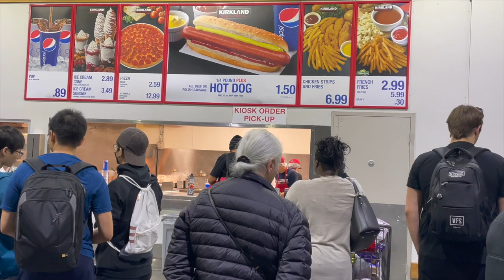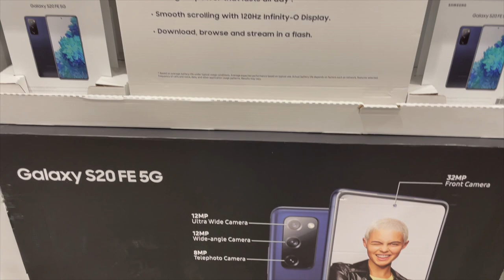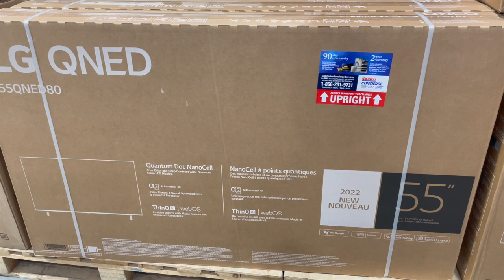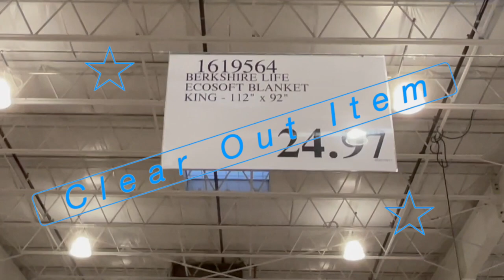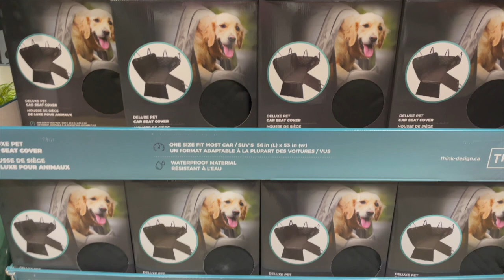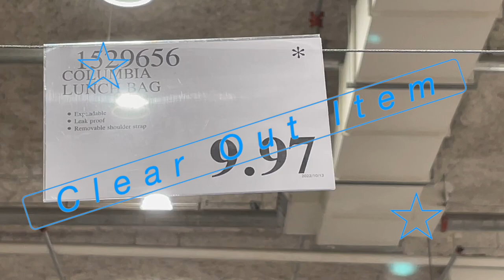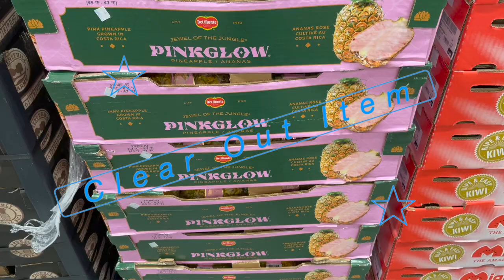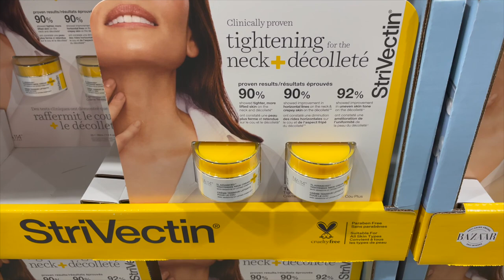LATEST DEALS PLUS NEW FINDS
Latest Deals Plus Finds I Flowers Plants I New Cosmetics I New TV Deals I Great Deals Household Items I Food & Snacks I Toys